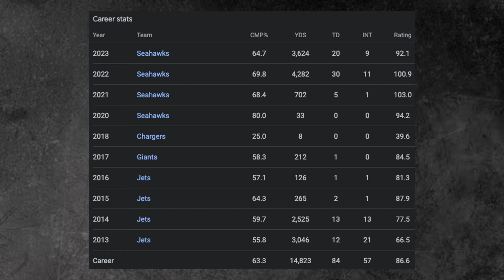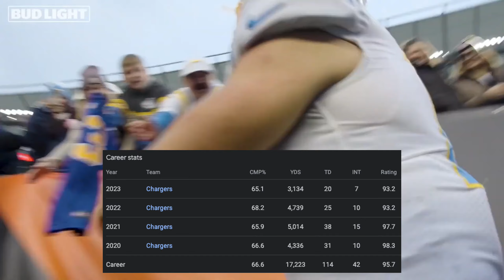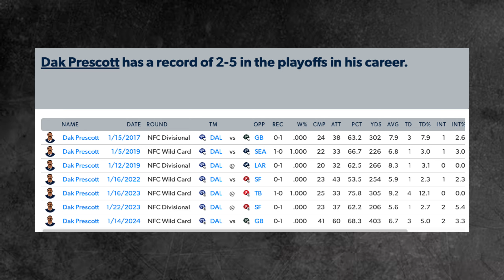5 NFL Teams Who NEED Bill Belicheck!! | NFL Analysis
There are a lot of coaching spots open!! But who should hire Bill Belichick?!

If you do enjoy NFL content come join us!!

My name is Metro, I love all sports and enjoy debating sports conversations.